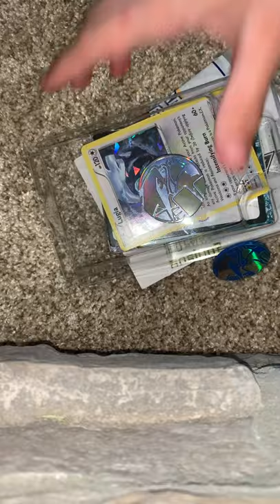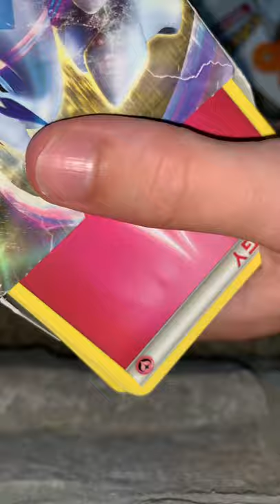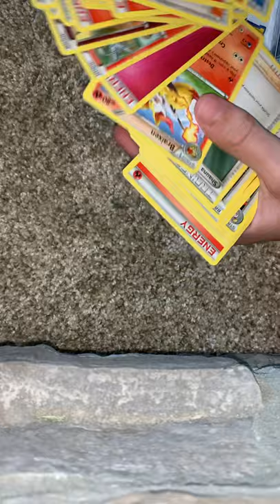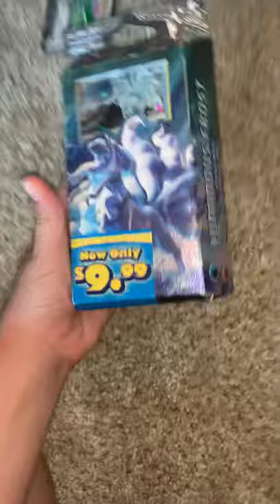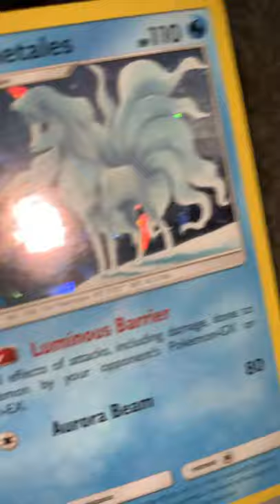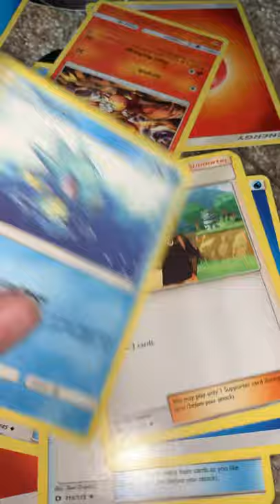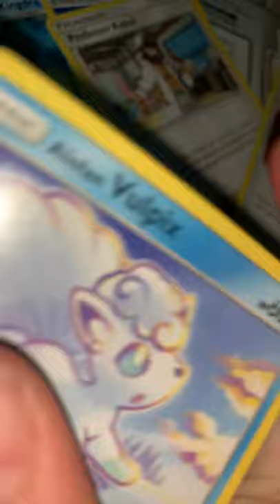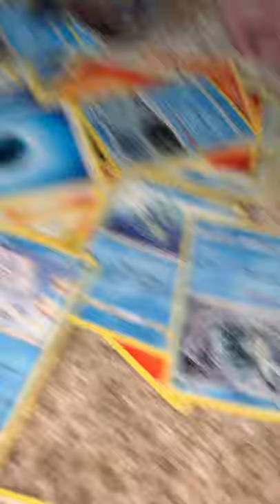Big Fail** on opening a Pokémon pack.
Hahahahahahahahahaha big fail on this video like for more vids we post ( there is a little bit of inappropriate humor)